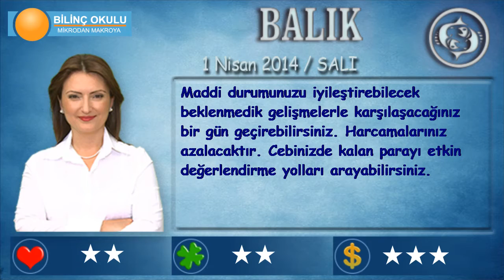BALIK Burcu, GÜNLÜK Astroloji Yorumu,1 NİSAN 2014, Astrolog DEMET BALTACI Bilinç Okulu